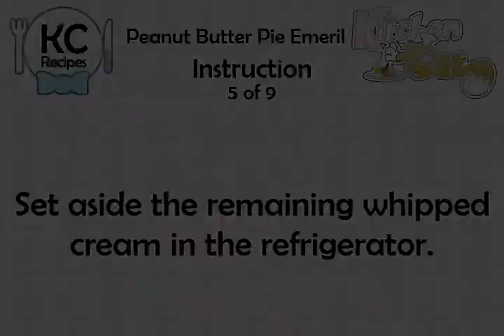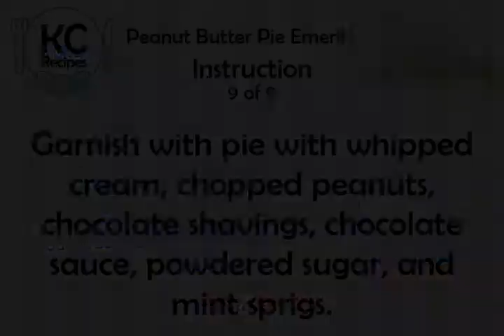Peanut Butter Pie Emeril - Kitchen Cat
★ Kitchen Cat ★ Peanut Butter Pie Emeril Recipe.
For this recipe you will need:
✰ ✰ ✰ ✰ ✰ INGREDIENTS ✰ ✰ ✰ ✰ ✰
8 oz : Cream Cheese; At Room
1/2 c : Chunky Peanut Butter
Powdered Sugar; in Shaker
1 c : Chocolate Sauce; in Squeeze
1 9-inch : Bakedgraham Cracker
2 tb : Milk
Sprigs : Fresh Mint
3/4 c : Powdered Sugar
1/4 c : Roasted Peanuts; Chopped
3 tb : Roasted Peanuts; Chopped
4 c : Heavy Cream, Whipped; With
Chocolate Shavings